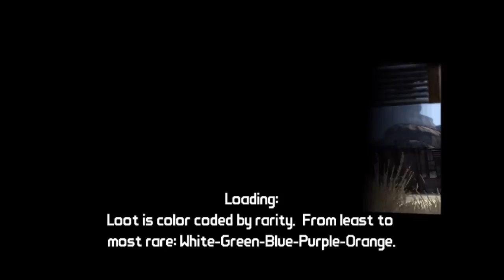Let's Peek At Borderlands: Part 2/2 Shock Crystal Harvest Side-quest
This video covers the Shock Crystal Harvest quest in the Lost Cave. Obviously not a main plot quest or anything, it's just a side quest.